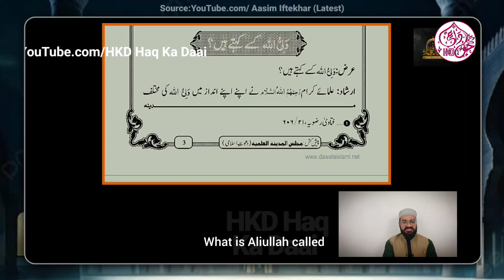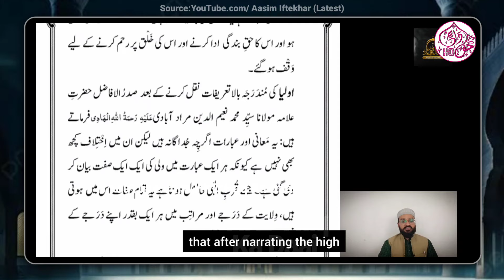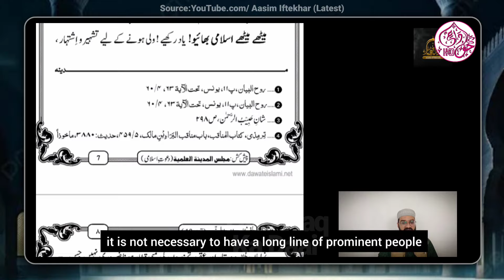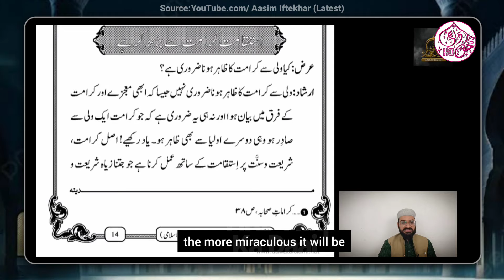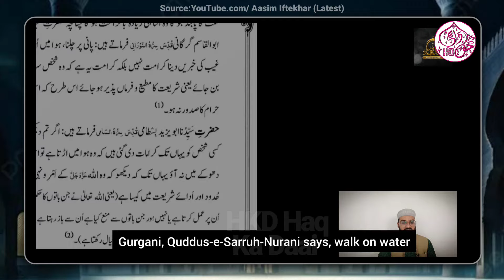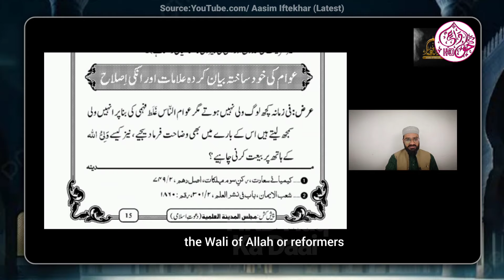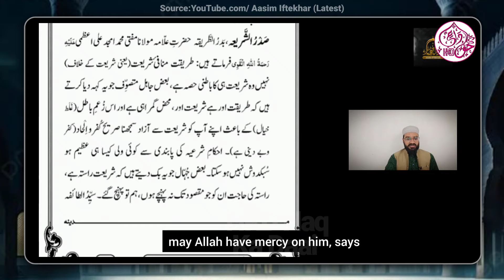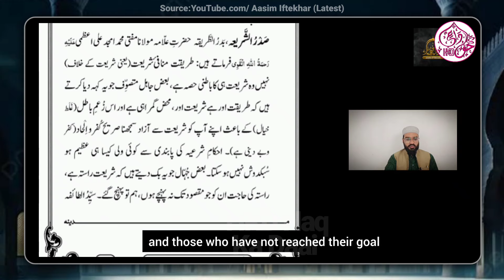Haq Khateeb Vs Iqrar ul Hasan 🔥 Kya Ye Barelvi Ulama Ki Ghalti Hai? By Aasim Iftekhar 🔥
.Welcome.

 1. Doctor Mufti Yasir Nadeem Al Wajidi Sahab
2. Qaiser Ahmed Raja Saha
3. Aasim Iftekhar Bhai
4. Amir Haq Bhai
5. Elaina Ali Sister
6. Mufti Abdullah Minhaj
7. Islamic Awakening
8. Mufti Shmail Nadwi
9. Acknowledge Islam
10. Mufti Shmail Nadwi
11. Etc